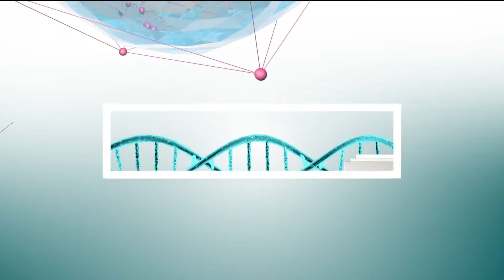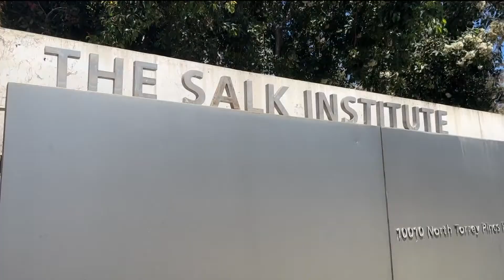Salk Institute’s High School Summer Scholar Program explores science careers with paid internships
The Salk Institute’s High School Summer Scholar Program explores science careers with paid internships for students.